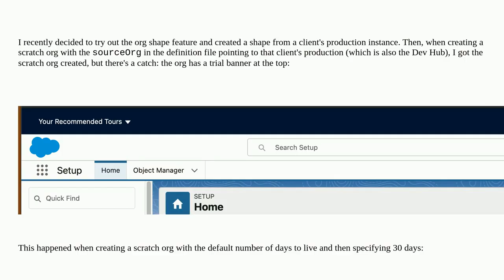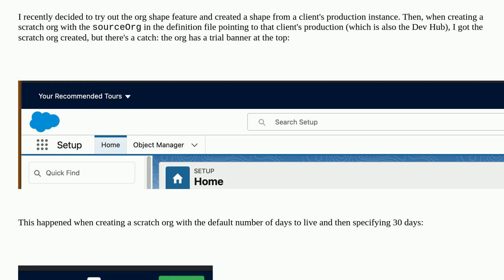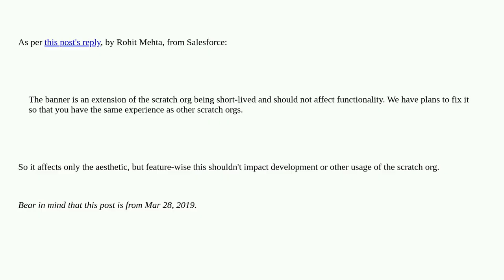Salesforce: Are all scratch orgs created with an org shape trial orgs?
Are all scratch orgs created with an org shape trial orgs?

A special thanks goes out to the community

  org-shape scratch-org scratch-org-definition-file